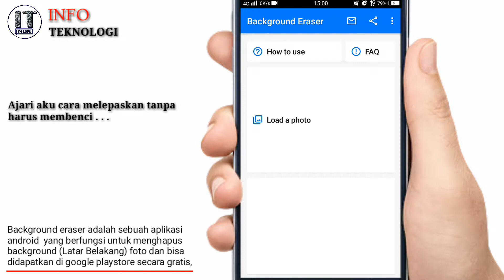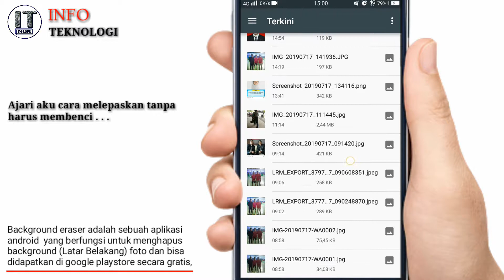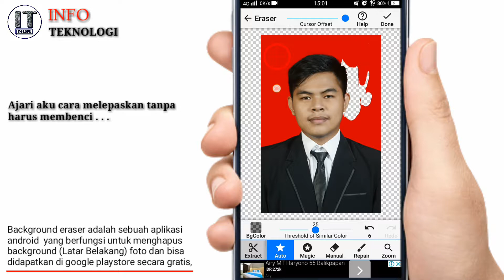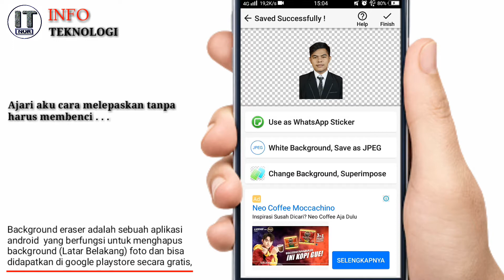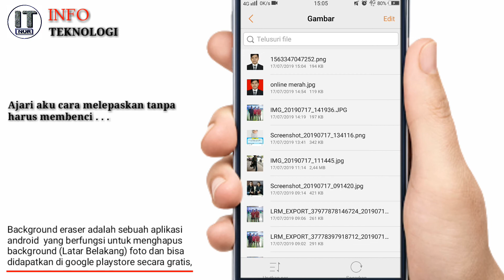Cara Hapus Background Foto di Android dengan Eraser Background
Background eraser adalah sebuah aplikasi
android  yang berfungsi untuk menghapus
background (Latar Belakang) foto dan bisa
didapatkan di google playstore secara gratis,